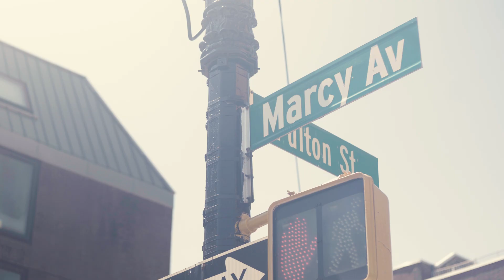Division of Renal Disease Nephrology Fellowship Program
Located in the geographic center of Brooklyn - New York City's largest borough - this university-based teaching program aims to prepare both practitioners and investigators to enter the exciting and fast evolving field of kidney disease and its management. Brooklyn is the home of Walt Whitman, Thomas Wolf, Arthur Miller, Barbara Streisand, Danny Kaye, Jackie Robinson, Austin Flint, Jean Redman Oliver, Barry M. Brenner, the Brooklyn Dodgers, the Brooklyn Academy of Music, the Brooklyn Museum, the Brooklyn Botanical Gardens, Coney Island and Sheepshead Bay. Brooklyn scintillates with creative talent in the arts and sciences and has produced more medical department chairpersons than any other region of the country.

An unusual aspect of this program is the fellow's exposure to Federal [Brooklyn Veterans Administration Hospital (907 beds + 3 ICUs], State [University Hospital of Brooklyn (376 beds + 3 ICUs)], and municipal (City) [Kings County Hospital Center (600 beds + 5 ICUs)]. Program graduates now direct renal programs in Asia, South America, Europe, Africa, and throughout the United States.

A total of 14 nephrologists are directly involved in the nephrology training program. Additional basic science and clinical faculty participate in fellow instruction through collaborative research projects. Subodh J. Saggi, MD, MBA, MPH, Professor of Clinical Medicine and Chief of Nephrology, serves as fellowship director to blend the multiple facets of rotations, training, investigation, and meeting attendance into an effective program.